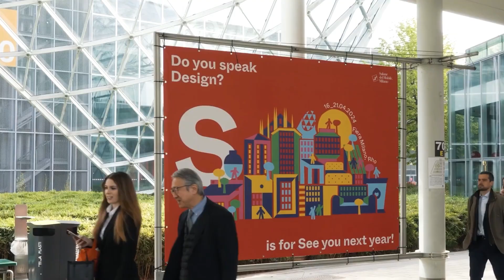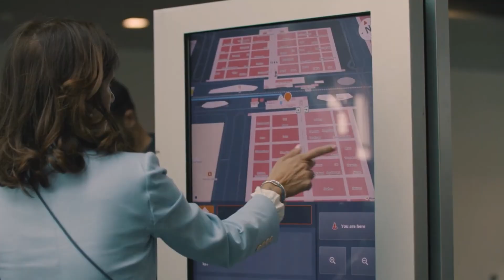RECORD DI VISITATORI CINESI AL SALONE DEL MOBILE DI MILANO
- Oltre 300 mila presenze, con un +15% rispetto al 2022. L'edizione 2023 del Salone del Mobile di Milano conferma il successo della rassegna meneghina dedicata all'arredo. Punto di riferimento internazionale del settore, con una veste completamente rinnovata, l'esposizione, giunta alla 61esima edizione, dopo anni di incertezza a causa della pandemia, è tornata a registrare un forte incremento di pubblico straniero, con il 65% di buyer e operatori di settore provenienti da Paesi oltreconfine, con la Cina in prima linea.